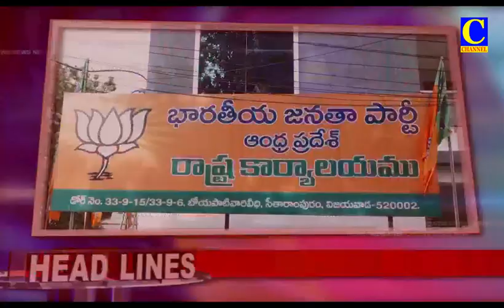Evening News 21 11 2021 Headlines